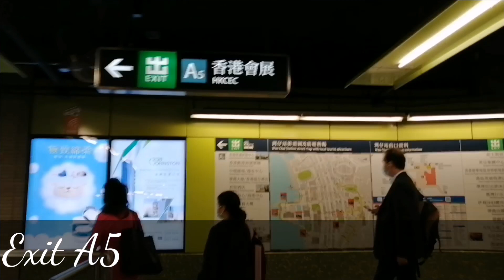HOW TO GO TO HONG-KONG IMMIGRATION 🙈/MTR EXIT A5